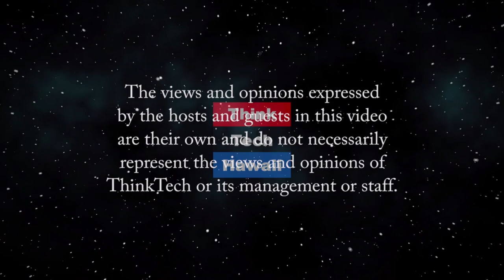Potential Covid-19 Test Delivers Results in 10 Minutes (ThinkTech Tech Talks)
Brett Etchebarne Lab discovery at Michigan State University.  Dr. Brett Etchebarne, a researcher at the Etchebarne Lab at MSU, will tell us about his new Covid-19 test and the mechanisms by which is provides results in less than 10 minutes, and the status of his efforts to obtain necessarily approvals.    The host for this episode is Jay Fidell.  The guest for this episode is Brett Etchebarne.